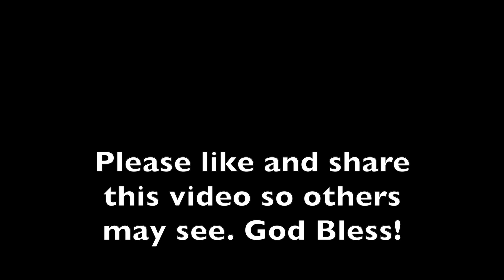Special Music 08-04-2022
Brother Ricky Sexton brings us special music.